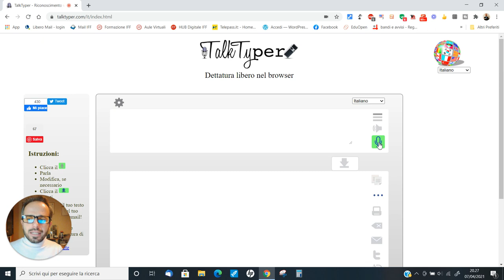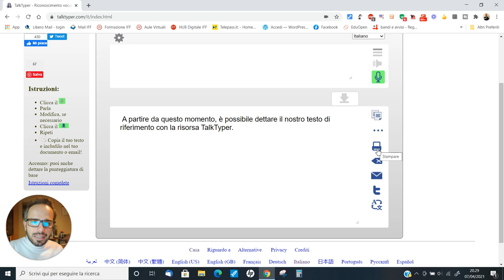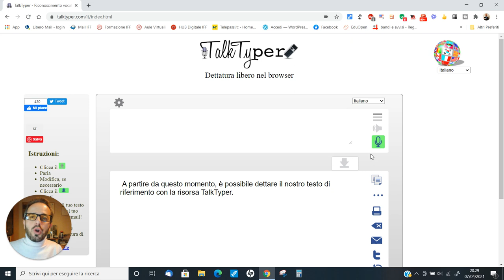Andrea Cartotto - Come dettare un testo online al computer o a un tablet con talk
In molti casi, a scuola e casa può essere utile dettare un testo con ottimo grado di riconoscimento di parole e frasi, magari, direttamente online con un comune browser senza installare nulla. Tutto ciò è possibile, oltre ad essere estremamente inclusivo, con la risorsa che vi propongo in questo nuovo videocorso: Talk Typer. Scopriamo come procedere, in pochi minuti e con linguaggio semplice ed accessibile. Come sempre, graditi/e feedbacks e condivisioni.